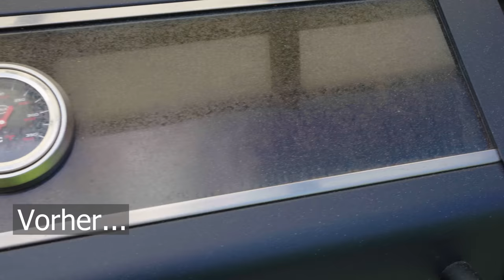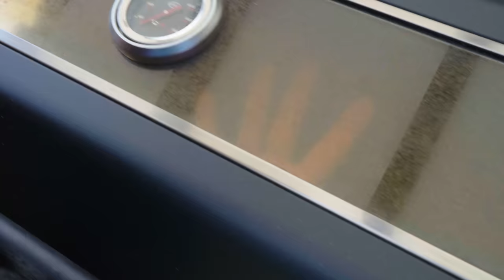GASGRILL GLASSCHEIBE REINIGEN | In 10 Minuten wie NEU!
𝗜𝗻𝗵𝗮𝗹𝘁𝘀𝘃𝗲𝗿𝘇𝗲𝗶𝗰𝗵𝗻𝗶𝘀:
1. Videoinhalt
3. Rezept / Produkt
5. Kontakt
1. 🎬 𝗩𝗜𝗗𝗘𝗢𝗜𝗡𝗛𝗔𝗟𝗧:
In diesem Video zeige ich euch, wie ihr die Glasscheibe von eurem Gasgrill reinigen könnt. Das Sichtfenster sauber zu machen ist super einfach und schnell erledigt. Eine simple Anleitung mit 5 Minuten Einwirkzeit und 20 Minuten Gesamtarbeitszeit führt zu einem Streifenfreien Ergebnis.

00:00 Begrüßung / Videoinhalt
01:00 Wie sinnvoll ist eine Glasscheibe beim Gasgrill
01:38 Die dreckige Scheibe vorher
02:12 Sicherheitshinweise
03:03 Grill vorbereiten
03:22 Der erste Trick! (Scheibe reinigen)
04:00 Der zweite Trick (Einwirken lassen)
04:43 Wisch und Weg :D
05:04 Der Feinschliff
05:42 Ein Hausmittel zur Reinigung
06:36 Wichtiger letzter Schritt!

2.2 Instagram:
Bekommt einen Einblick hinter die Kulissen!

4. 🔪𝗚𝗥𝗜𝗟𝗟𝗭𝗨𝗕𝗘𝗛Ö𝗥 (Werbung):

Die NEUEN Marinadenhandschuhe 2.0 aus dem Video (getestet mit Dr. Becher und geeignet für solche Chemikalien)

Die "normalen" Marinadenhandschuhe JETZT ZUM ABSOLUTEN SPARPREIS (nur bedingt für Chemikalien geeignet. Normale Marinadenhandschuhe halt)

❤Ich danke euch für euren Support!
Inhaltlich verantwortlich:
Joscha Bastians und Madita Giehl GbR